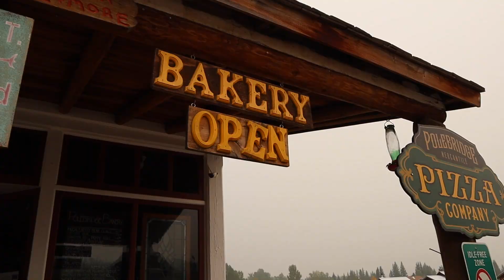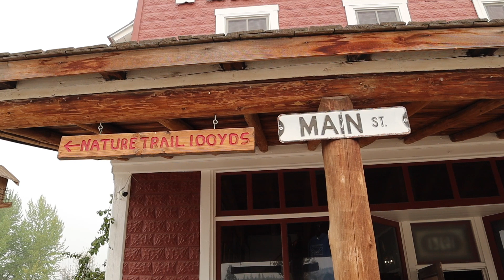Living Young ep. 1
Hello! I'm Meili. I am very excited to start this channel. Follow me along on this crazy fun adventure that I am living with my family. New videos hopefully every Monday!